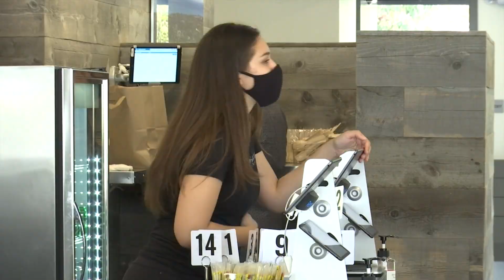Mesa Burger opens a third location